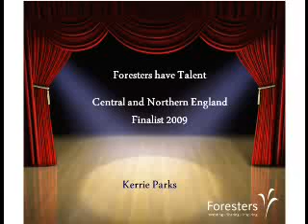Foresters Have Talent - Kerrie Parks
Foresters  Have Talent - CNE Finalist - Kerrie Parks